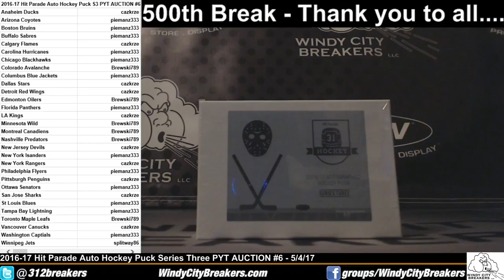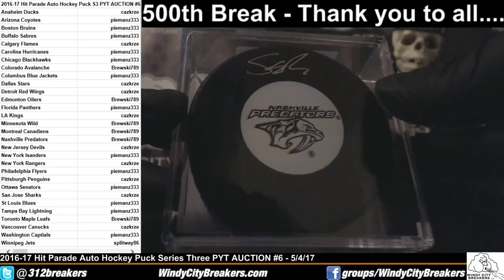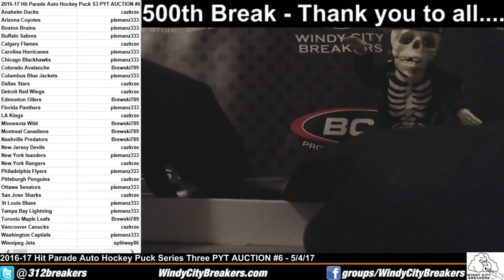2016-17 Hit Parade Auto Hockey Puck Series 3 PYT AUCTION #6 + 2016 Upper Deck NHCD USA Pack - 5/7/17